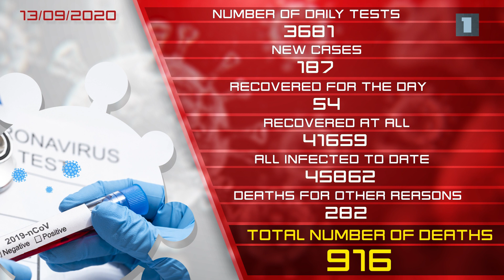COVID_19 update / Armenia - 13.09.2020